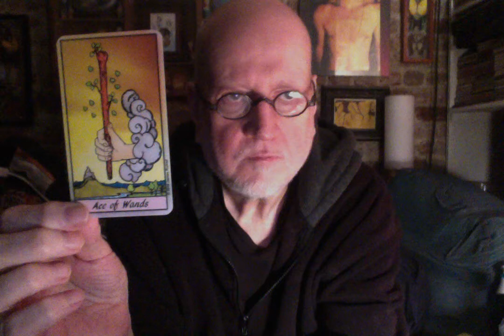tarotwritingprompts ace of wands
A short piece in response to the writing prompt for the Ace of Wands.